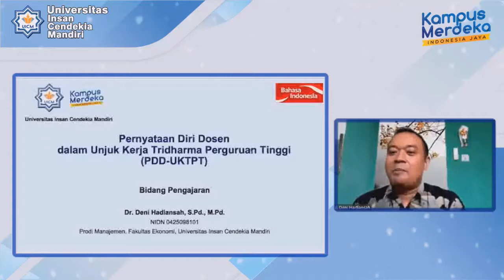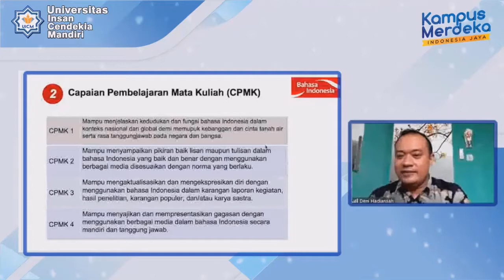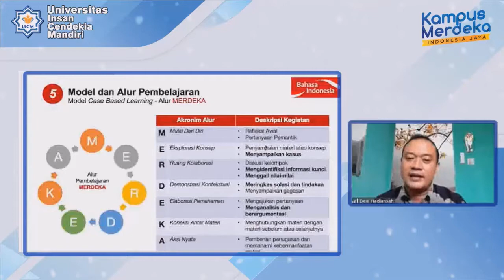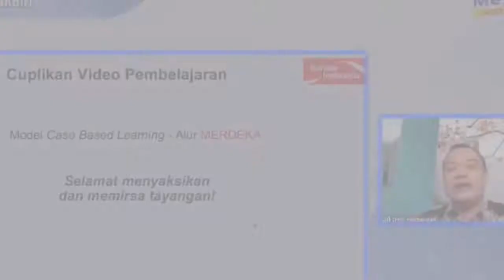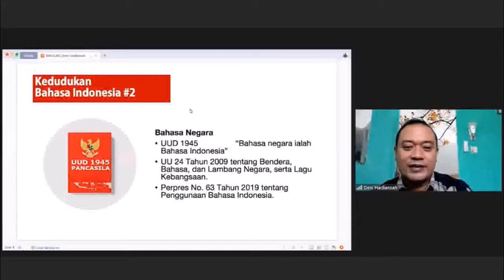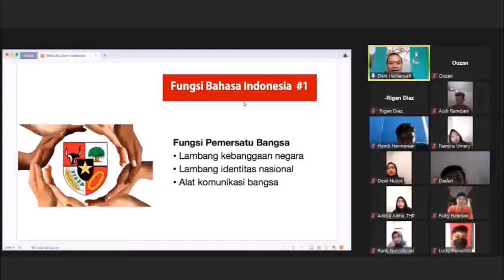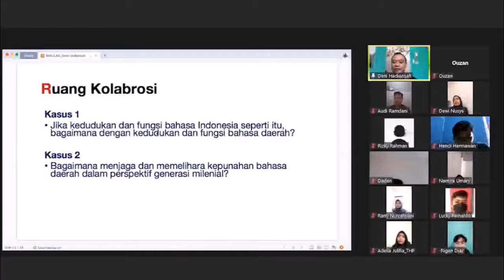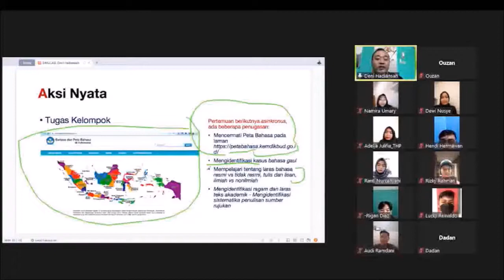PDD-UKTPT Bidang Pengajaran: Deni Hadiansah | Universitas Insan Cendekia Mandiri | SERDOS 2022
Video Bidang Pengajaran untuk PDD-KTPT sebagai syarat SERDOS 2022. Video ini berisi penjelasan MKWU Bahasa Indonesia, disertai cuplikan rekaman kegiatan pembelajaran tatap muka daring.

Mata Kuliah: MKWU Bahasa Indonesia
Semester: 1
Bobot: 2 SKS

Oleh: Dr. Deni Hadiansah, S.Pd.,M.Pd.
Fakultas Manajemen, Universitas Insan Cendekia Mandiri
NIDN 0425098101